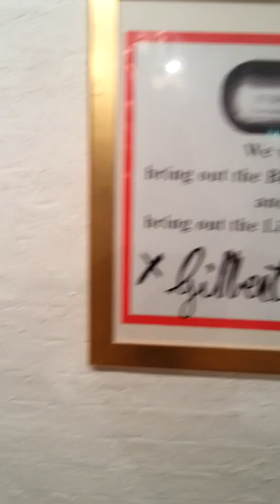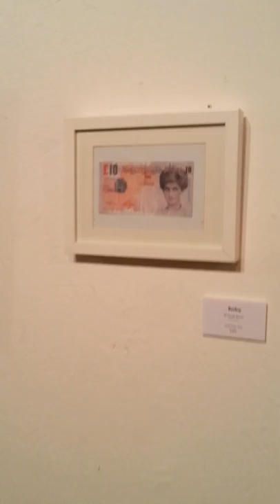Art Of Angel Exhibition London January 2015 Johan Wahlstrom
The 4th edition of Art Of Angel held at Candid Arts Trust in London, organized by Ben Moore/Art Below.
January 22nd-25th, 2015
Art by Johan Wahlstrom, Tracy Emin, Banksy, Sarah Maple, Inkie, Chapman Brothers, Gilbert & George, Harry Pye, Alison Jackson, Ben Moore, Art Wars and a few others